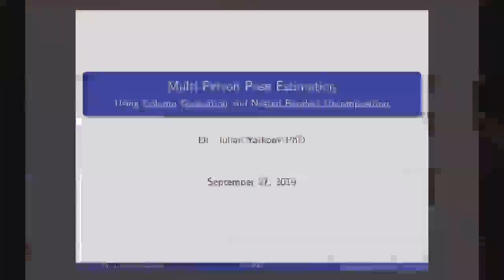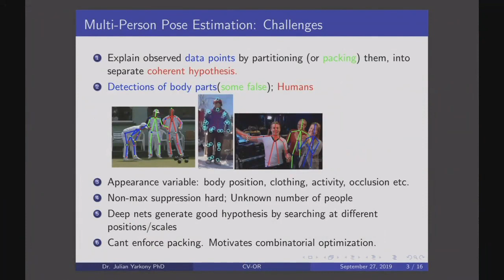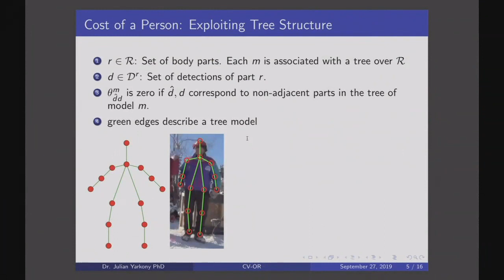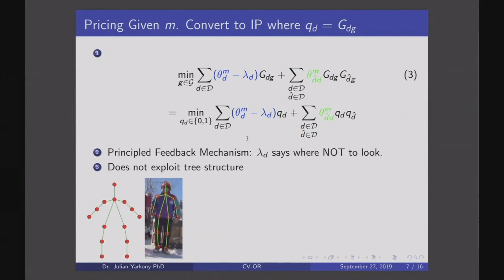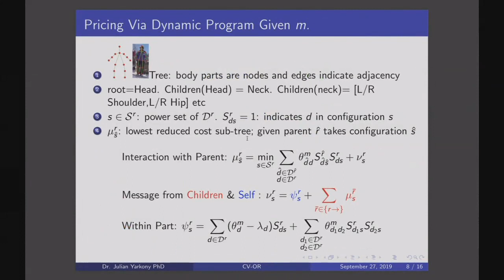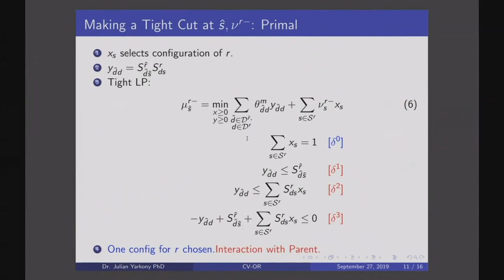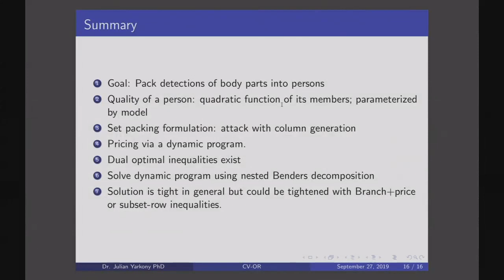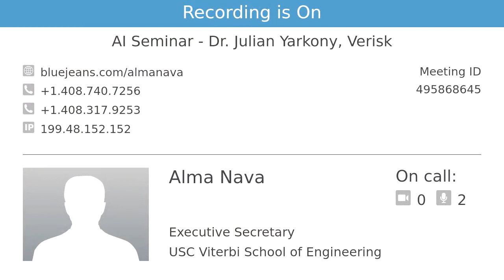PRINCIPLED MULTI-PERSON POSE ESTIMATION USING COLUMN GENERATION AND NESTED BENDERS DECOMPOSITION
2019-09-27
Dr. Julian Yarkony, Verisk
Abstract:
We present a novel approach for multi-person pose estimation (MPPE) using column generation and nested benders decomposition.  We formulate MPPE as a weighted set packing problem over the set of person hypothesis (poses) in an image where the set of poses is the power set of detections of body parts in the image.  We model the quality of a pose as a function of its members as described by a tree structured deformable part model. Since we cannot enumerate the set of poses we attack inference using column generation where the pricing problem is structured as a dynamic program and dual optimal inequalities are easily computed.  We exploit structure in the dynamic program to permit efficient inference using nested Benders decomposition.  We demonstrate the effectiveness of our approach on the MPII human pose annotation benchmark data set.

"Dr. Julian Yarkony is an AI/ML senior scientist with the Verisk  AI team. He leads Verisk’s research on the application of combinatorial optimization and operations research methodologies to computer vision/machine learning problems. Before joining Verisk, Dr. Yarkony was a research scientist at Experian, where he introduced Benders decomposition to computer vision and developed column generation for application computer vision. Dr. Yarkony introduced the following column generation concepts to computer vision/machine learning:  dual-optimal inequalities, subset-row inequalities, and dynamic programming–based pricing problems. Dr. Yarkony has expanded the scope and application of dual optimal inequalities.
Dr. Yarkony received his Ph.D. in computer science from the University of California, Irvine, where he developed planar decompositions for problems in computer vision. He also completed postdoctorates at the University of California, Santa Barbara,  and the Heidelberg Collaboratory for Image Processing (HCI) "